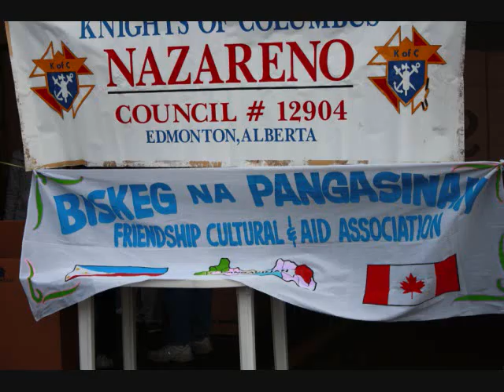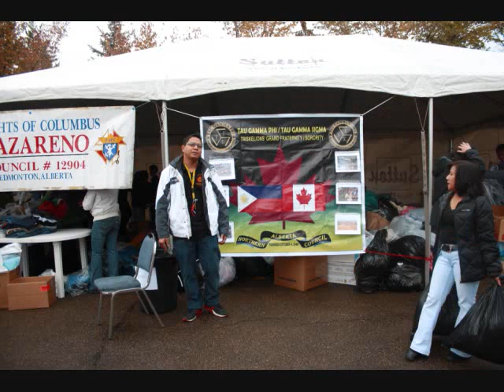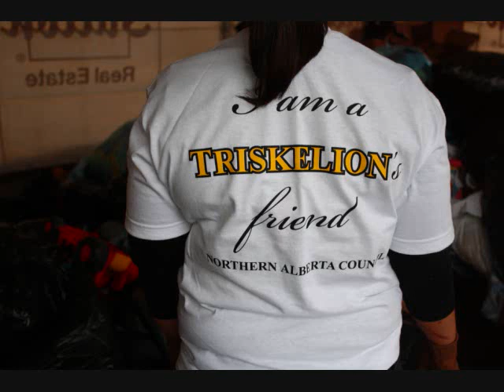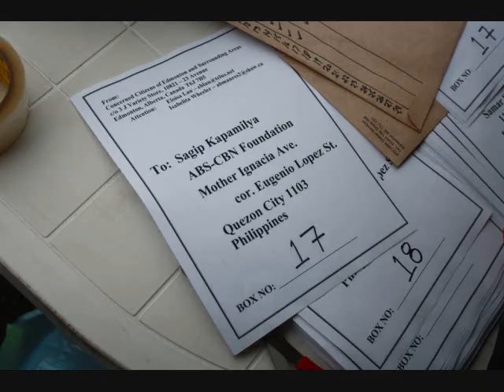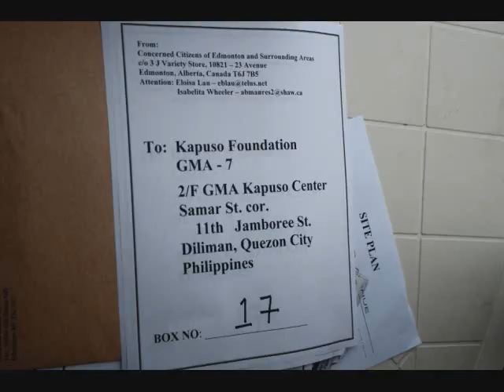Philippine Typhoon Relief Drive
Despite the busy schedule and cold weather, concerned Filipinos in Edmonton and some Edmontonians gathered together for one good cause, to extend help to our kababayans who were severely affected by the recent typhoons.. 100+ volunteers from different Filipino Organizations in Edmonton participated in the relief drive. A total of 280 balikbayan boxes full of clothes, shoes, canned goods and useful stuff are scheduled to be shipped to the Philippines thru GMA Kapuso foundation and ABS-CBN Sagip Kapamilya.. Thank you very much to the donors, sponsors and volunteers...